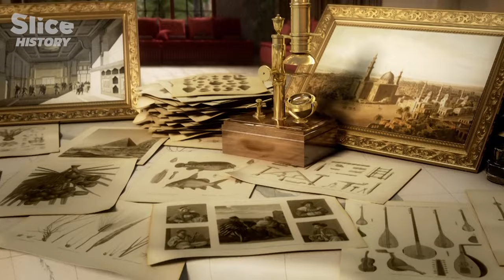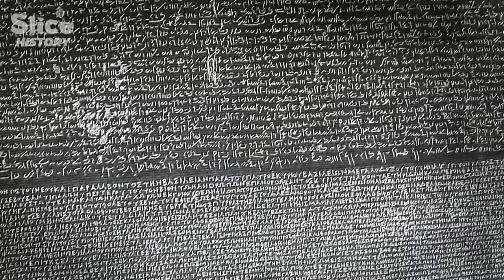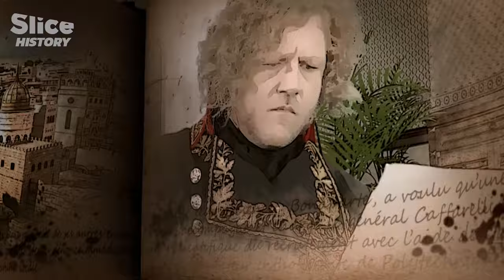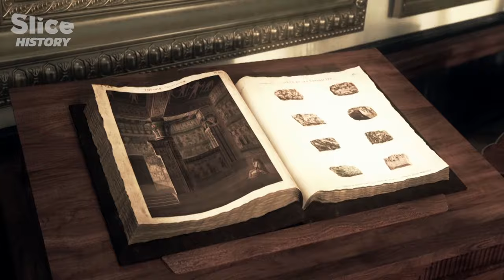Napoleon in Egypt: Military Failure - Scientific Success I SLICE HISTORY | FULL DOCUMENTARY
An autopsy of a three-year campaign, in the land of the Pharaohs, lived through the eyes of two young scientists, Villers and Jollois, and with spectacular scenes in 3D Stop Motion and
photogrammetry.

In 1798, a vast armada left the French port of Toulon on a mysterious military expedition. Some 40,000 soldiers and 10,000 sailors were accompanied by 167 scholars, most of them young, who had been called upon by the brilliant general Napoleon Bonaparte, then aged 29. One week before they sailed, their destination was finally revealed to them: Egypt, land of the pharaohs, which had captivated the imagination of the Europe of the Enlightenment, particularly its scholars.

The Directoire had ordered Napoleon Bonaparte to threaten English assets in the Indies by planning a lasting occupation of Egypt. But the country had many surprises in store for all on the mission.

This docu-drama details the incredible adventure of this unprecedented expedition. Between the cultural shock, the divergence of interests between the military and scientific communities, the epic combat with Mamelukes and Ottomans, popular uprisings, and outbreaks of the plague, this was an expedition to remember. It ended in stinging military defeat, but would always remain a great scientific triumph, marking the birth of a new science: Egyptology.

Documentary: Bonaparte, The Egyptian Campaign EP2: The Discoveries
Directed by: Fabrice Hourlier
Production: DOCSIDE/ZED and ARTE France